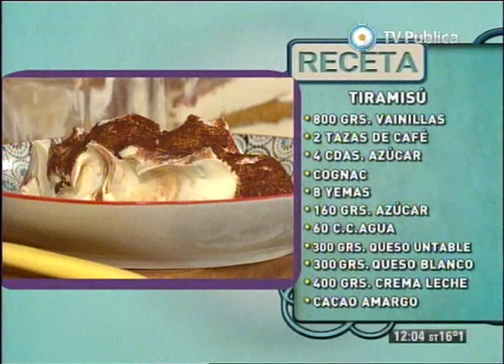Tiramisú paso a paso